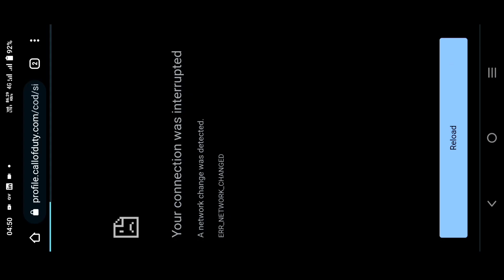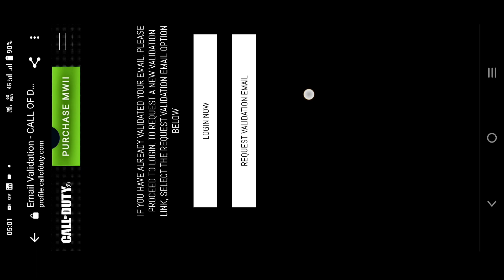How to Fix This problem | Call Of Duty warzone mobile Login Problem